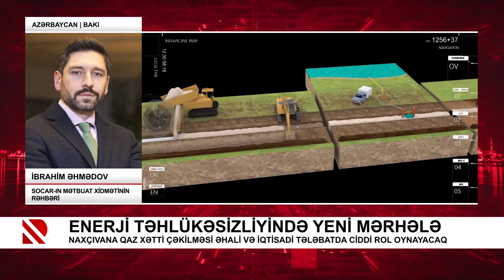Enerji təhlükəsizliyində yeni mərhələ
Naxçıvana qaz xətti çəkilməsi əhali və iqtisadi tələbatda ciddi rol oynayacaq